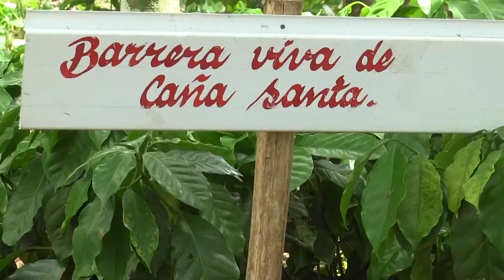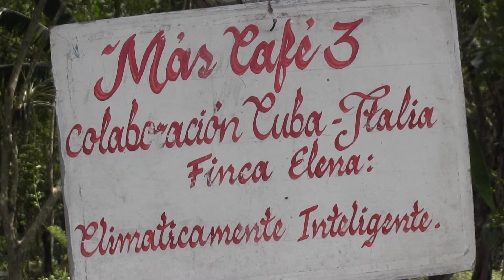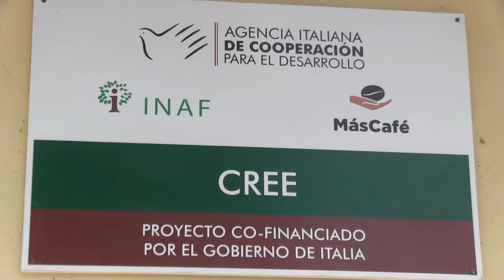Trasciende programa cafetalero Más Café, los propósitos de su primera y segunda etapa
Hablar del cultivo del café en Tercer Frente forma parte de la cotidianidad. En el territorio mayor productor del país es donde surge el proyecto de colaboración internacional "Más Café Tres", encabezado por la parte cubana por el Doctor en Ciencias Agropecuarias Ramón Ramos Navas, investigador titular del Instituto de Investigaciones Agroforestales.